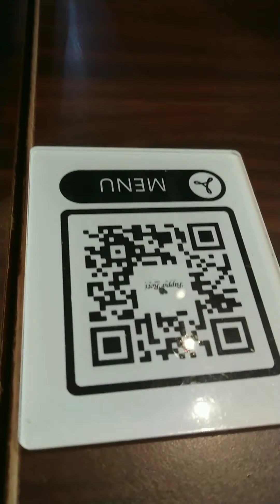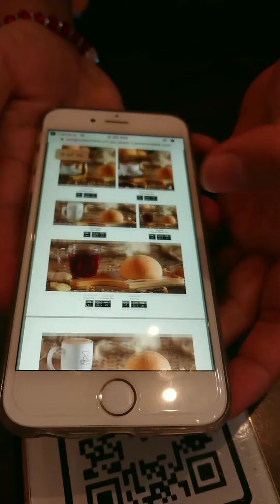How we order food with out iPhone in papa rotti